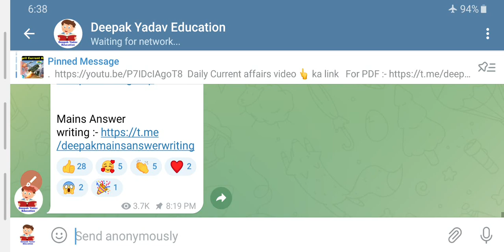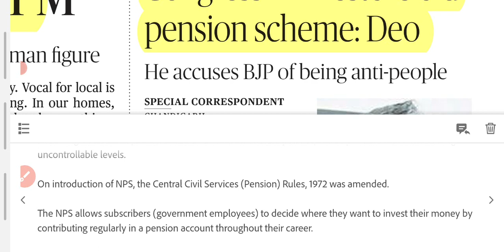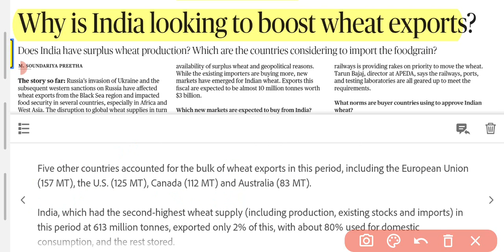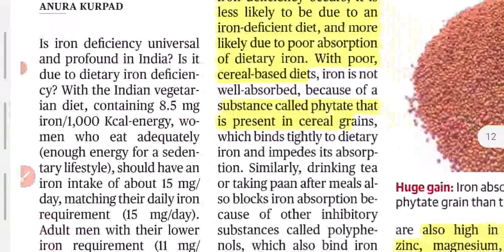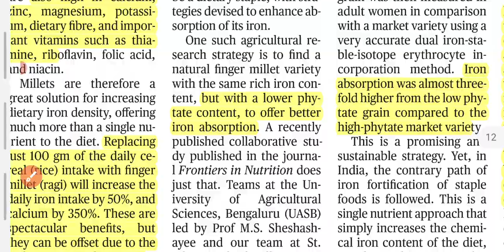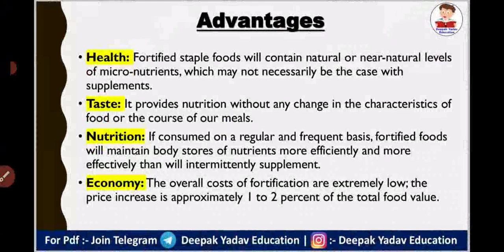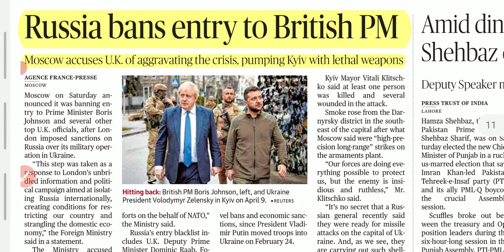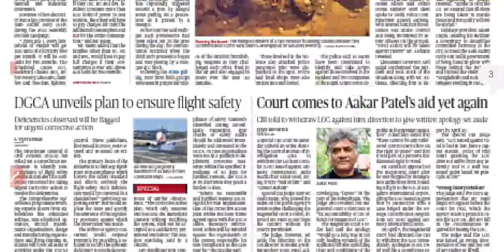17 April 2022 | The Hindu Newspaper analysis | Current Affairs 2022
Important Notice :-

The Hindu)

The Hindu

About The Hindu 👇

Publisher-N. Ravi
Language- English
Headquarters- Chennai, Tamil Nadu, India
CountryIndia
Circulation1,415,792 Daily(as of December 2019)
ISSN0971-751X
OCLC number13119119